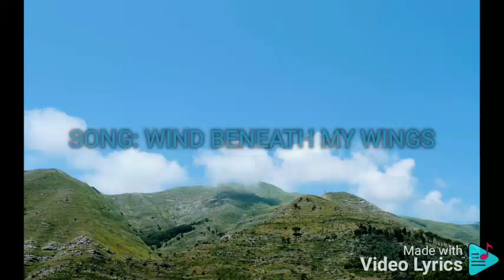WIND BENEATH MY WINGS JANNO GIBBS, BING LOYZAGA